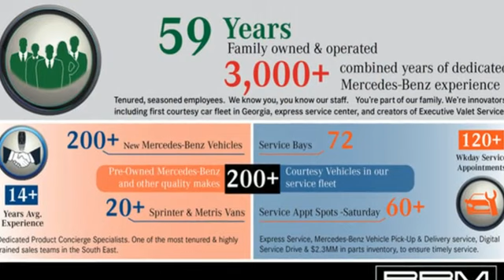New 2024 Mercedes-Benz C-Class Atlanta GA Sandy Springs, GA M36246 - SOLD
Year: 2024
Make: Mercedes-Benz
Model: C-Class
Trim: C 300 Sedan
Engine: 4 2.0 L
Transmission: Automatic
Color: Black
Interior: Sienna Brown/Black
Stock #: M36246
VIN: W1KAF4GB8RR168517

Address:
7640 Roswell Road